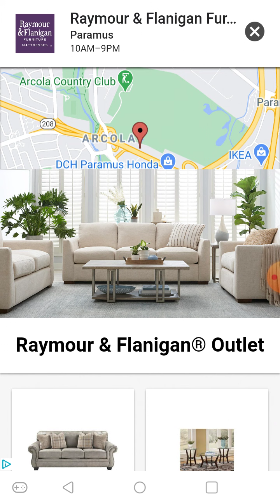Subway surfers getting Halloween pack!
I got the Halloween pack in subway surfers!
I played a round with every skin.
the skins are Noel,Cathy and Eddy!